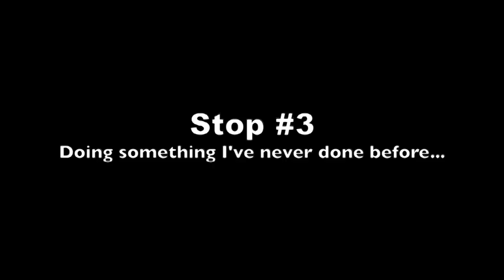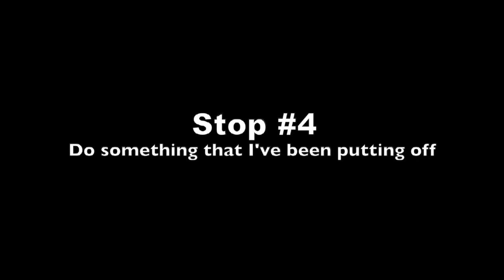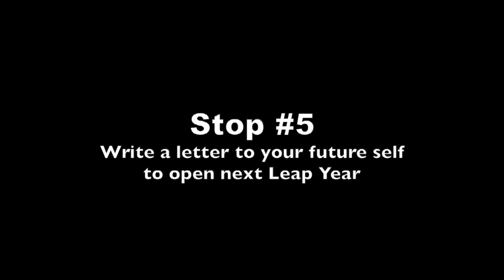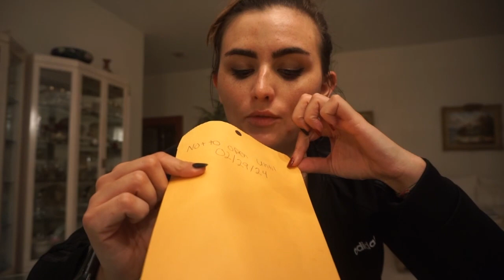How to spend your extra 24 HOURS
Soo unless you live under a rock, you should know that todayyyy is a leap day! Today only happens every 4 years so I thought it would be fun to find some cool ways to spend your extra 24 Hours!

Xoxo,
Olivia